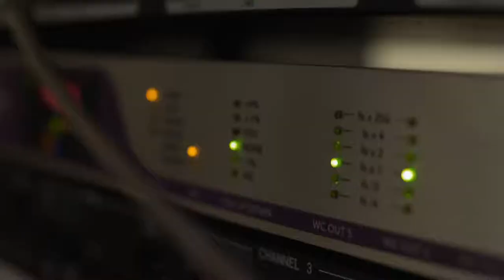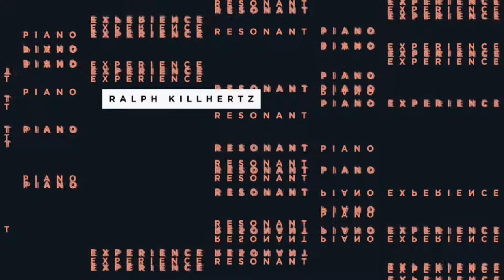8D Live Silent Experience - Resonant Piano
Resonant Piano Silent Concert by Ralph Killhertz
Established in 2012, and with more than 25000 Multi-Channel Headset, we are the largest Silent Headphones Provider in Europe.